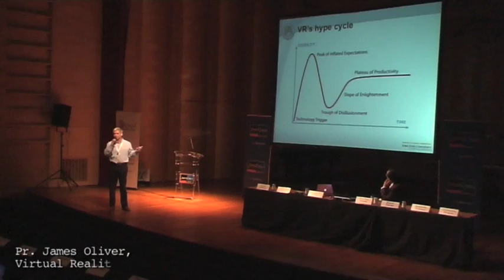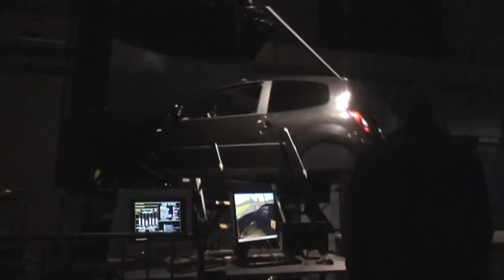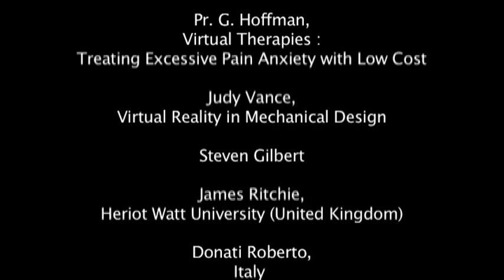WinVR 2009: la réalité virtuelle innovante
En février 2009, l'Institut Image d'Arts et Métiers ParisTech basé à Chalon-sur-Saône a créé l'événement!
Plus de cent-cinquante participants venus de vingt-quatre pays ont assisté à la conférence internationale sur la réalité virtuelle innovante.

Ce colloque avait pour objectif de rassembler des chercheurs et des industriels pour démontrer les dernières innovations technologiques dans ce domaine et de définir les développements futurs afin de favoriser les solutions à faible coût.
LInstitut Image a ouvert ses portes pour présenter des démonstrations sur le savoir-faire de ses chercheurs et ses enseignant-chercheurs.

Cette conférence, ouverte par le Professeur Jean-Paul Hautier, directeur général dArts et Métiers ParisTech, était co-organisée par lAssociation Américaine des Ingénieurs Mécaniciens (ASME) et lAssociation Française de Mécanique (AFM). Samir Garbaya, enseignant-chercheur dArts et Métiers ParisTech était président organisateur de la conférence.

A travers le succès de cette conférence WinVR, Arts et Métiers ParisTech a réussi à attirer lattention de la communauté internationale présente à Chalon-sur-Saône ville de limage et du son.

In February 2009, the Image Institute -Arts et Metiers ParisTech based in Chalon-sur-Saône hosted the World Conference on Innovative Virtual Reality. More than 150 participants came from 24 countries to attend this event. WIN VR conference was inaugurated by Professor Jean-Paul Hautier, the general director of Arts et Metiers ParisTech.

This conference aimed at bringing together researchers from academia and industry to show their results and discuss the main challenges facing the emergence of low cost VR systems. During the conference, the researchers of the Image Institute demonstrated their innovations and the results of their research activities in virtual immersion and multisensory interaction.

WIN VR conference was co-organized by the American society of mechanical engineers (ASME) and the French association of mechanical engineering (AFM). Dr. Samir Garbaya, a lecturer and researcher at Arts et Metiers ParisTech was the president of the conference.

With the success of WinVR conference, Arts et Métiers ParisTech succeeded to attract the attention of the international community present in Chalon-sur-Saône, the city of image and sound technology.